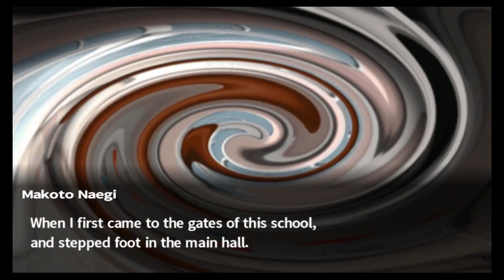Danganronpa: Trigger Happy Havoc - Part 37C: Lotus Prince and PyroJackFrost Let's Play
The third part of Part 37.